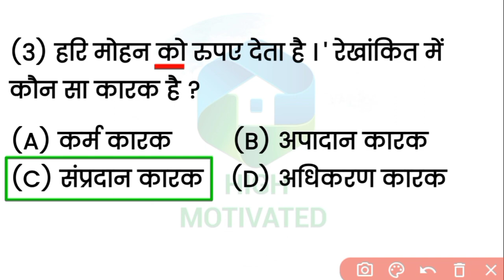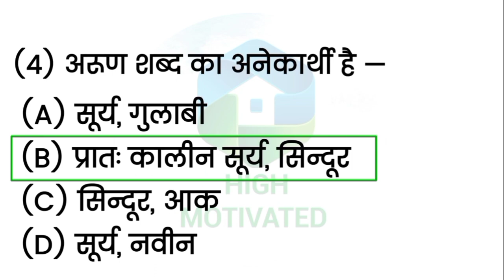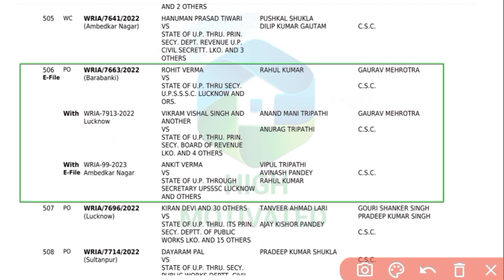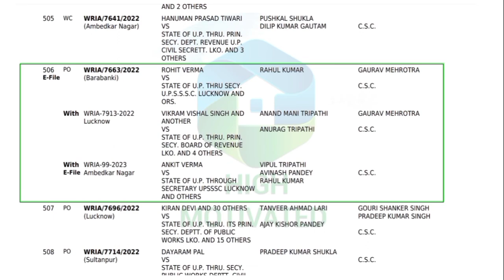Up Lekhpal Result 2022 | Up Lekhpal Cut Off 2022 | Up Lekhpal Result Date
lekhpal result
lekhpal result
up lekhpal leak news
upsssc lekhpal
upsssc